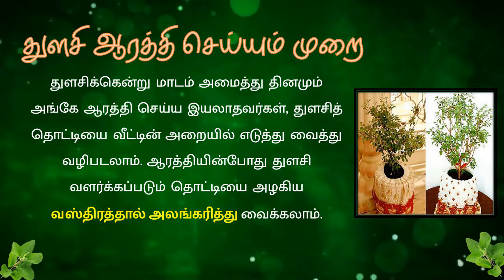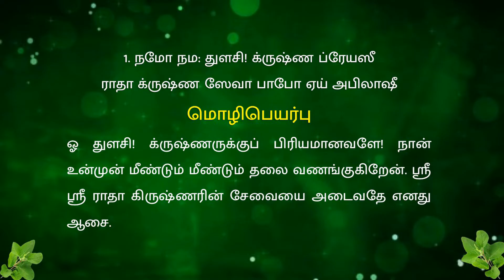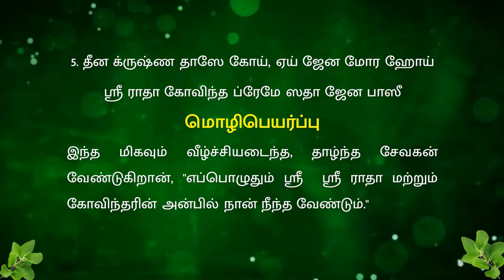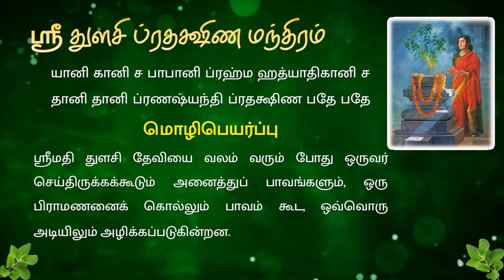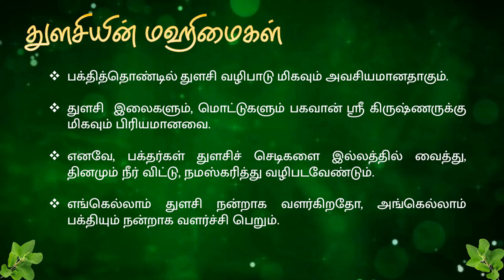HOW TO DO TULASI POOJA AARATI? துளசி ஆர்த்தி செய்வது எப்படி.?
ஹரே கிருஷ்ணா. 🙏

துளசி இலைகளும், மொட்டுகளும் பகவான் ஸ்ரீ கிருஷ்ணருக்கு மிகவும் பிரியமானவையாகும். ஸ்ரீமதி துளசி தேவியை வலம் வரும் போது ஒருவர் செய்திருக்கக்கூடும் அனைத்துப் பாவங்களும்,  ஒவ்வொரு அடியிலும் அழிக்கப்படுகின்றன.

இத்தனை சிறப்பு வாய்ந்த துளசியை தினமும் வழிபட்டு கிருஷ்ண பக்தியைப் பெறுவோம்.

ஹரே கிருஷ்ணா. 🙏